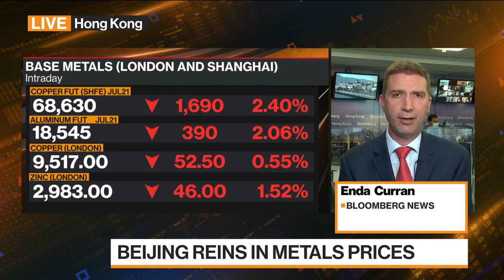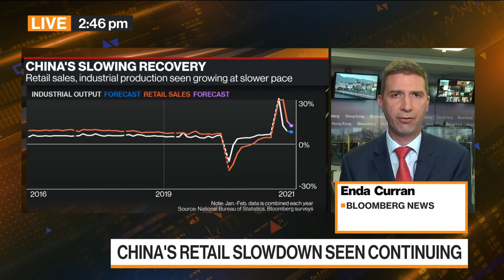China Aims to Rein In Raw Materials Prices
Jun.16 -- China is stepping up its campaign to control soaring raw materials prices. The country’s regulator is ordering state firms to curb overseas commodities exposure. Beijing is also pledging to release the nation’s base metals reserves. Bloomberg’s Enda Curran reports on “Bloomberg Markets: European Open.”